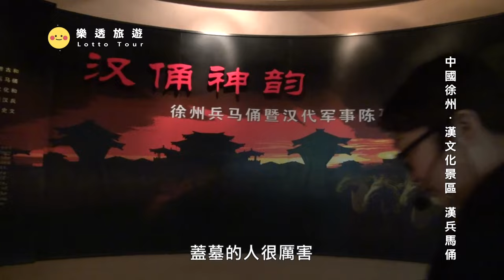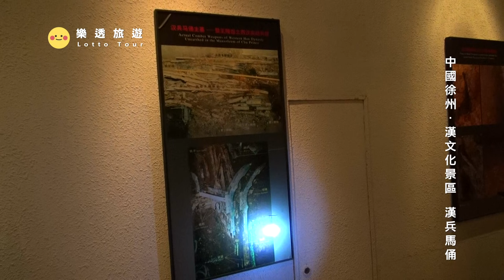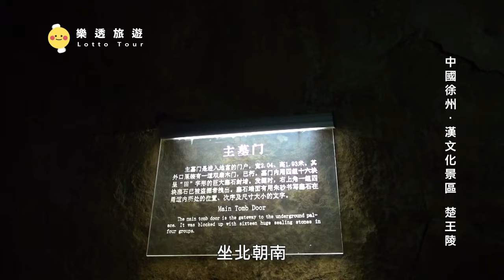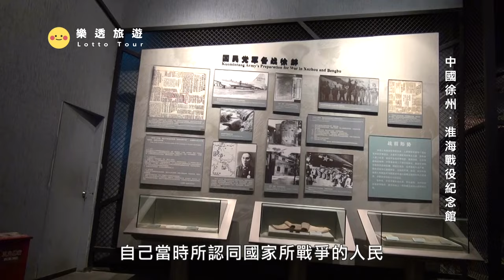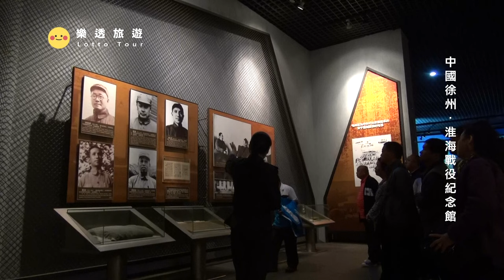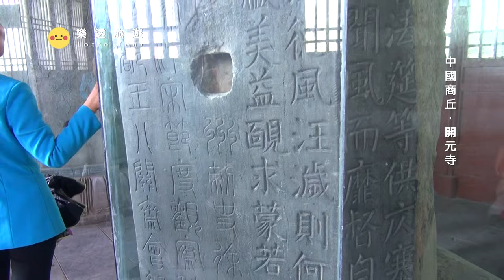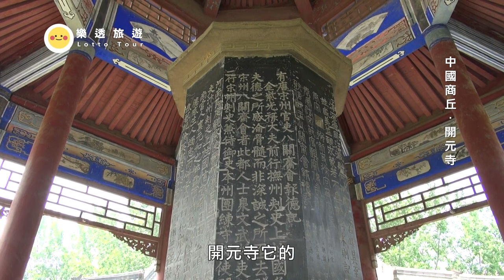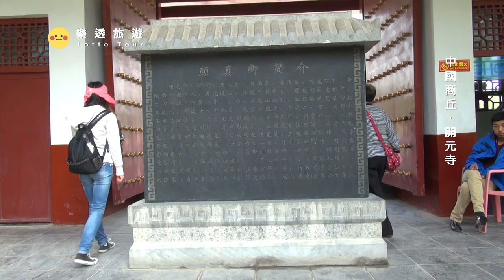壯觀的兵馬俑群除了西安在徐州也看得到?探訪漢楚王令人驚豔的龐大墓群--中國河南 China Henan--商丘｜牡丹花｜淮海戰役｜睢陽書院 ｜張巡祠｜ 開元寺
0:00 預告
0:57 漢文化景區  漢兵馬俑
8:40 漢文化景區  楚王陵
17:27 淮海戰役紀念館
23:25 商丘 睢陽書院
25:43 開元寺
29:27 張巡祠
30:53 商丘古城
35:34 菏澤 曹州牡丹園

通常指出土於獅子山漢楚王墓陪葬坑中的西漢彩繪陶兵馬俑，1984年12月於江蘇省徐州市東郊獅子山西麓發現，由徐州博物館清理發掘。1985年原址建立漢兵馬俑博物館。分布於四個俑坑內，一、二、三號坑東西向平行排列，四號坑在一、二、三號坑東端，為南北向。四個俑坑共出土兵馬俑2300餘件，均為陶質，且有彩繪，但多數已脫落。陶俑的種類繁多，有官員俑、衛士俑、髮辮俑、甲士俑等10多種。
位於中國江蘇省徐州市雲龍區獅子山主峰南坡。1984年獅子山西麓發現了漢兵馬俑，以此為線索，1991年7月，兵馬俑坑的主墓即獅子山漢楚王墓也被找到。1994年12月至1995年三月，南京博物院、徐州博物館、徐州漢兵馬俑博物館等單位人員組成的考古隊對其作了發掘清理。獅子山漢墓坐北朝南，鑿山為藏，規模宏大。南北總長117公尺，東西最寬13.2公尺，共有墓室12個，總面積851平方米，總容積5139立方米。該墓可能早在新莽時期即遭盜掘，但仍出土了2000多件套隨葬品，包括玉器、金銀器、青銅器、陶器、錢幣、印章等。該墓的發掘者認為，墓主人很可能是西漢第三代楚王劉戊。但近年多數學者認為，獅子山漢楚王墓的墓主系第二代楚王劉郢。獅子山漢楚王墓被評為1995年度中國十大考古發現之一，1996年被列入第四批全國重點文物保護單位。目前該墓被原址保存，對遊客開放，成為徐州漢文化景區的一部分。
是第二次國共內戰中的「三大戰役」之一，由中國人民解放軍進攻中華民國國軍徐州剿匪總司令部防區。由1948年11月6日開始，1949年1月10日結束，歷時66天。是第二次國共內戰時期，解放軍華東野戰軍、中原野戰軍在以徐州為中心，東起海州，西迄商丘，北起臨城（今棗莊市薛城），南達淮河的廣大地區，對國軍一次戰略性進攻戰役。